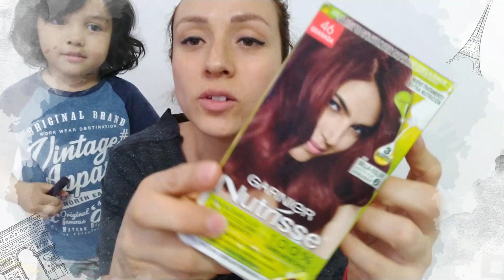Efectos de la 80tena #1 ME QUEME💥 EL CABELLO 🤦‍♀️ Y POR CONSECUENCIA ME QUEDE PELONA 💇‍♀️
Lo que hemos hecho estando encerrados jajajjaa, este es el #1 de una serie de vídeos mostrando el efecto que tiene la 80tena en mi y mi familia.

COMPARTE

GRACIAS  🙏